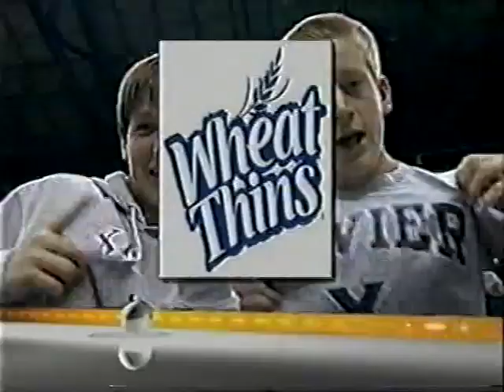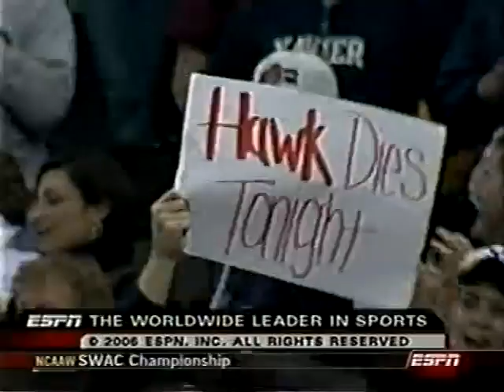2006 Atlantic 10 Championship: Xavier vs St Joe's (NCAA Men's Full Game 3/11/06)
Justin Doellman made two free throws with 5.1 seconds left, and Xavier blocked Dwayne Lee's last two shots, holding on for a 62-61 victory over Saint Joseph's for the Atlantic 10 tournament championship.